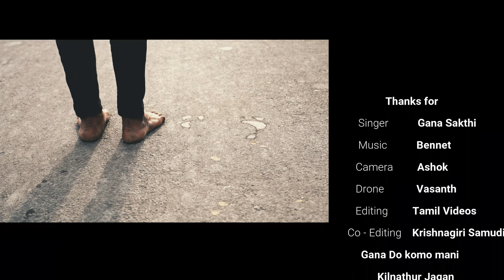Manaiviye Thunai Song Part 3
song Title : Manaiviye Thunai Feeling Song Part 3

Lyrics & Singer : Gana Sakthi

Music Composer : Bennet

Camera : Ashok

Drone : Vasanth

Editing : Tamil Videos Muruganadham